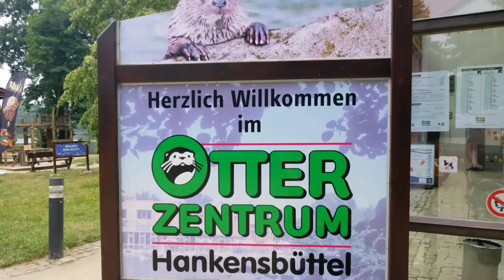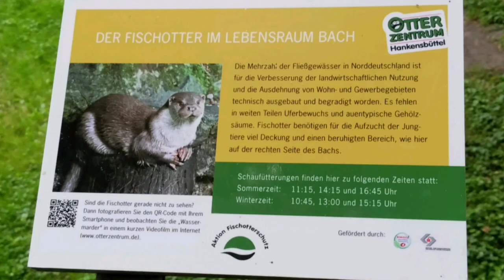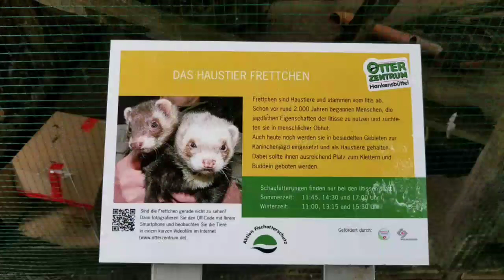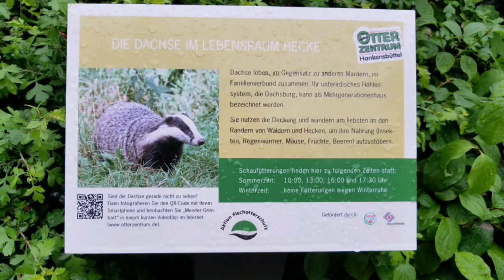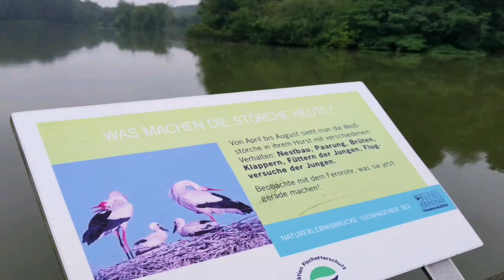Otter Zentrum Hankensbüttel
Das Otter-Zentrum in Hankensbüttel im Landkreis Gifhorn ist ein Naturerlebnis-Zentrum, das auf einem sechs Hektar großen Freigelände am Isenhagener See liegt. Das Otter-Zentrum präsentiert die vom Aussterben bedrohte Tierart des Fischotters sowie mehrere verwandte Marderarten in natürlicher Umgebung. Die Einrichtung wird vom Verein Aktion Fischotterschutz e.V., einer staatlich anerkannten Naturschutzorganisation, betrieben und ist ein vielbesuchtes Ausflugsziel am Südrand der Lüneburger Heide.

Geschichte:
Die Ursprünge des Otter-Zentrums sind im Fischotter-Forschungsgehege Oderhaus zu suchen, das die Niedersächsische Forstverwaltung 1979 bei Sankt Andreasberg im Harz einrichtete. Maßgeblich beteiligt war Claus Reuther als Beamter der Niedersächsischen Landesforstverwaltung. An dem wissenschaftlichen Untersuchungsprogramm war auch die 1979 in Braunlage gegründete Aktion Fischotterschutz e.V. beteiligt, die Reuther ins Leben gerufen hatte. Als 1986 das Projekt beendet wurde, entwarf der Verein ein Konzept für ein Otter-Zentrum, das 1988 in Hankensbüttel eröffnet wurde. Dabei wandelte sich der Verein von einem reinen Fischotterschutzverein zu einer staatlich anerkannten Naturschutzorganisation. Initiator des Otter-Zentrums war Claus Reuther, der auch seit Beginn dessen Leiter war. Einen Rückschlag erlitt die Einrichtung 1993 durch einen schadensträchtigen Brand des Hauptgebäudes. Reuther wurde der schweren Brandstiftung verdächtigt, aber 1995 vom Landgericht Hildesheim freigesprochen.Er verstarb 2004.

Ausgewählter Ort 2006:
2006 wählte die Initiative Deutschland – Land der Ideen das Otter-Zentrum als einen der „365 Orte im Land der Ideen“. Es gewann unter 1.200 Bewerbungen die Möglichkeit, sich bei der Fußball-Weltmeisterschaft 2006 dem nationalen und internationalen Publikum vorzustellen. Die Initiative wurde von der Bundesregierung und dem Bundesverband der Deutschen Industrie (BDI) getragen und stand unter der Schirmherrschaft des Bundespräsidenten Horst Köhler.

Tiere und Lebensräume:
Die Fischotter werden in großräumig gestalteten Gehegeanlagen naturnah an Gewässerläufen und Teichen gehalten. Daneben gibt es in Gehegen verschiedene Marderarten als nächste Verwandte des Otters. Die Präsentation mehrerer Arten ist in dieser Art und Weise einzigartig.

Dachs

Hermelin (einziges Hermelin-Freigehege der Welt)

Iltis

Steinmarder

Baummarder (einziges Baummarder-Freigehege Europas)

Gehegeanlagen sind:

Dachshügel mit 17 Meter langem Besuchertunnel

Otter-Teich

Otter-Wasserfall

Otter-Bach mit Unterwasserbeobachtung und Aussichtsplattform

Steinmarder-Haus

Steinmarder-Scheune

Baummarder-Gehege

Iltis-Schuppen

Otterhund-Zwinger

Die Tier- und Lebensräume sind der natürlichen Umgebung der Tiere nachempfunden. Es gibt die Lebensräume:

Dorf

Sumpf

Heckenlandschaft

Stehende Gewässer (Fischteiche und Weiher)

Fließgewässer

Wald mit Rundgang in 3,5 Meter Höhe

Quelle: Wikipedia.com